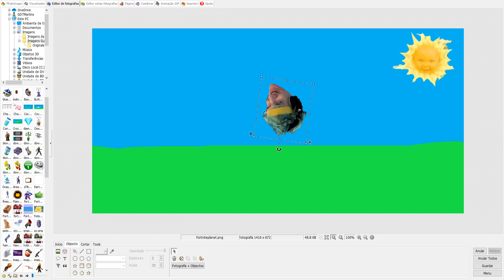ninja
tava sem ideias:(